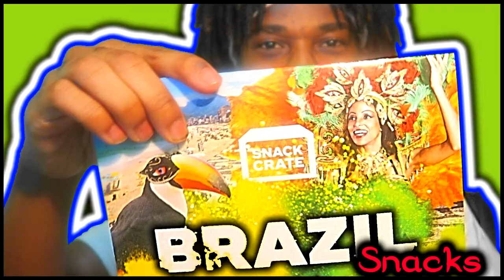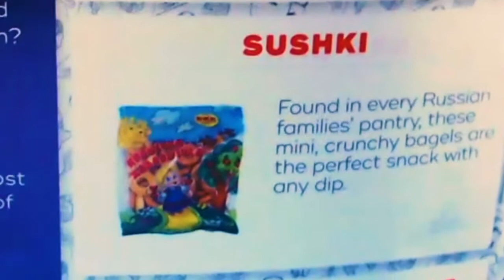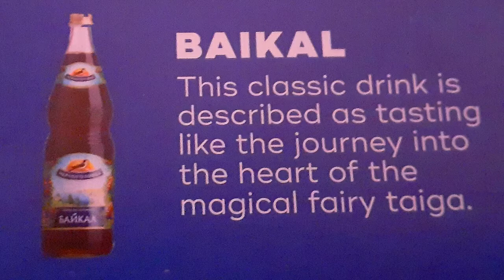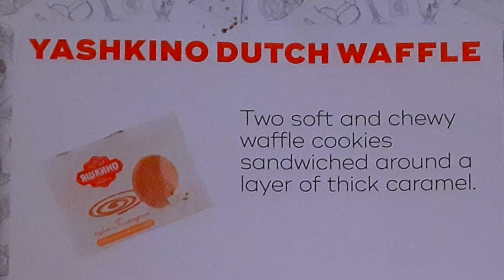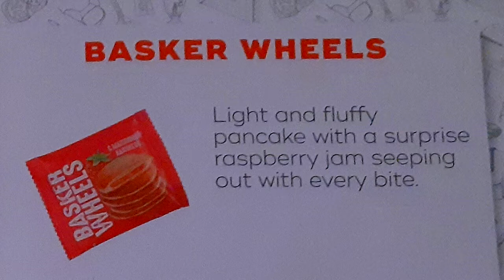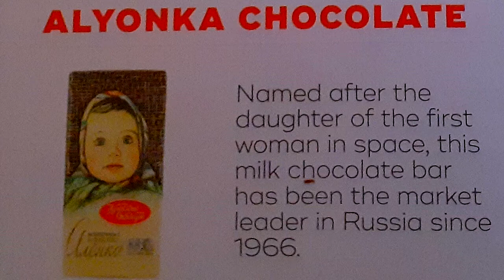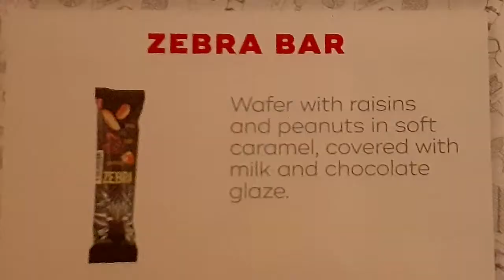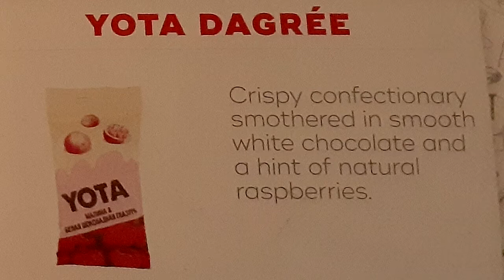TRYING RUSSIAN SNACKS! || SNACK CRATE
***WARNING: BAD LANGUAGE ALERT!!!***

I tried to give everything a fair chance but this wasn't it mann lmaoo.

Chapters:
0:00 INTRO
3:27 SNACK 1
4:55 SNACK 2
6:53 SNACK 3
11:04 SNACK 4
13:21 SNACK 5
15:21 SNACK 6
17:18 SNACK 7
19:21 SNACK 8
21:51 SNACK 9
23:05 SNACK 10
25:41 SNACK 11
27:26 SNACK 12
28:52 SNACK 13
32:07 SNACK 14
33:32 SNACK 15
34:57 SNACK 16
36:18 SNACK 17
37:00 SNACK 18
38:30 SNACK 19
39:41 SNACK 20
40:32 SNACK 21
43:30 BEST SNACK vs WORST SNACK